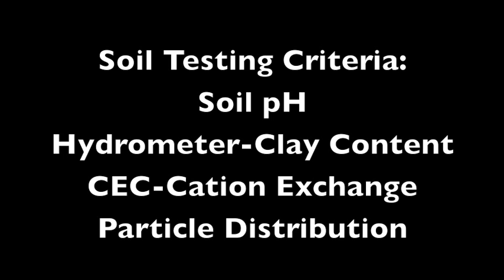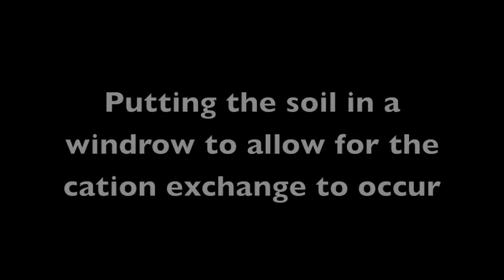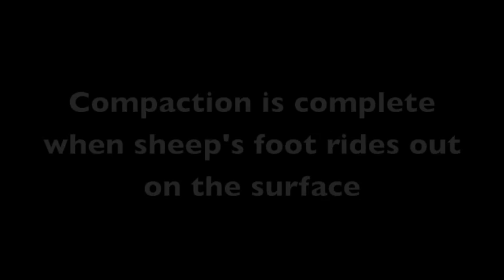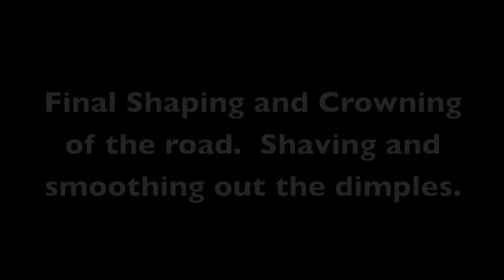Bionic Soil Solutions Application Video